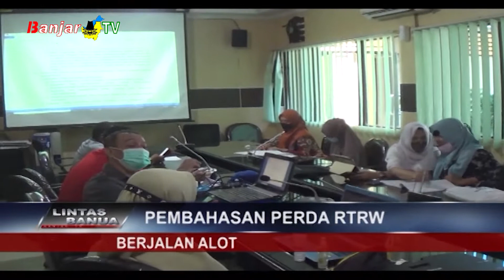PEMBAHASAN PERDA RTRW BERJALAN ALOT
Pembahasan revisi perda nomor 5 tahun 2013 tentang rencana tata ruang wilayah berjalan alot.